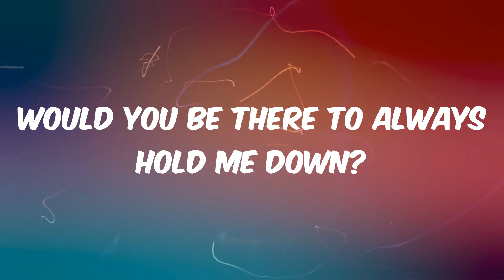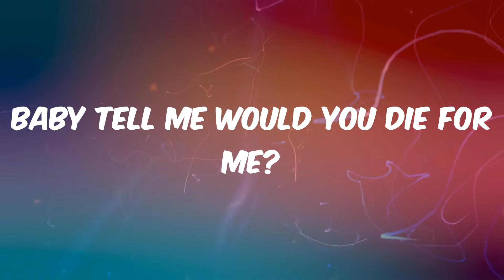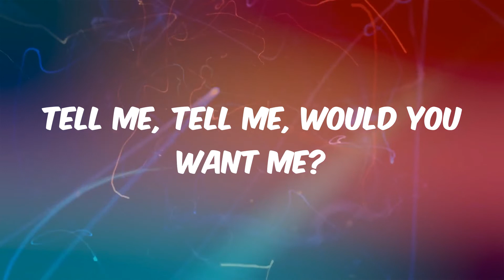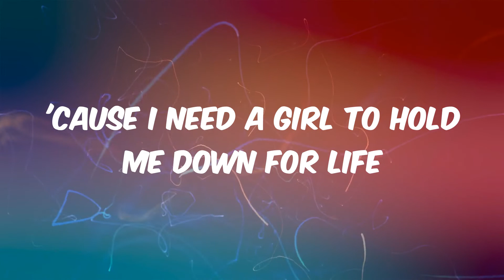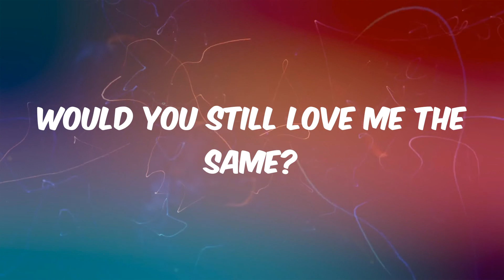Locked Away - R. City (Lyrics)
Lyrics Locked Away:
If I judge for life, man, would you stay by my side?
To be 'ere when money low
And if I couldn't be strong